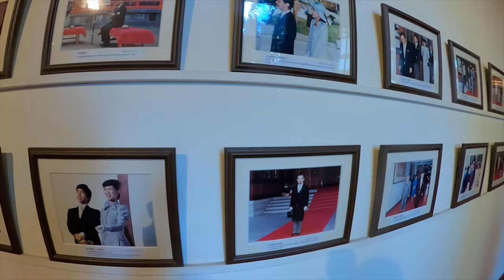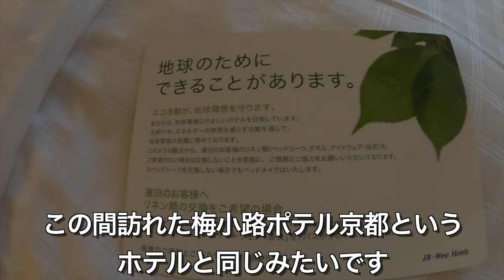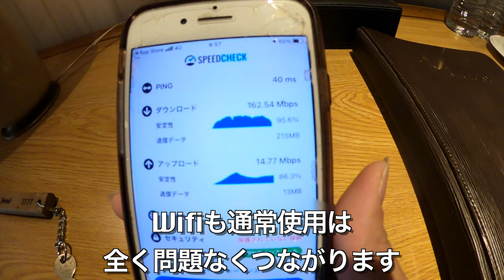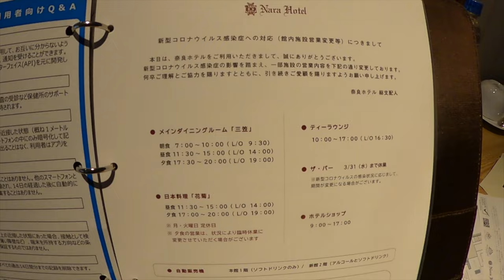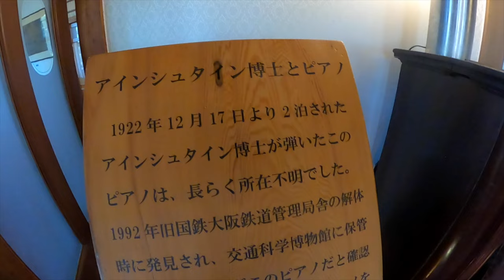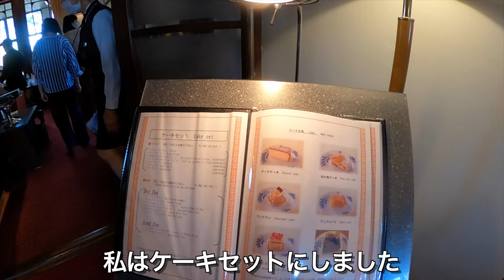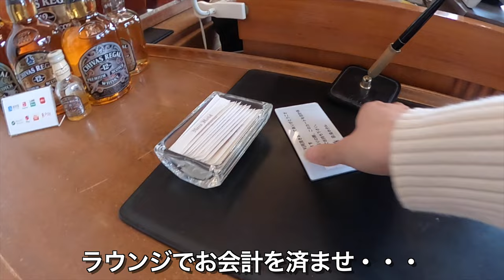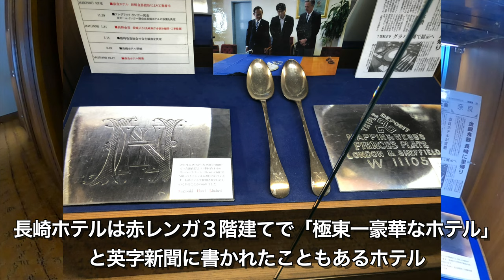奈良ホテルでデイユース利用 創業112年の歴史を感じる。[主婦目線][ざっつ旅行・交通]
老舗、奈良ホテルへデイユース利用してきました。
16,500円(税込)でした。安いか高いかはあなた次第です。
ざっつ妻のレビューです。
創業112年という歴史のあるホテル。
創業当時は政府御用達、一見さんお断りでしたが、今では誰でも簡単に歴史の重みを感じることができます。
皇族の方々も度々宿泊されており、気品あふれる上質なホテルです。
よろしければご視聴くださいませ。

創業112年の歴史を感じる。奈良ホテルでデイユース利用[ざっつ旅行・交通]